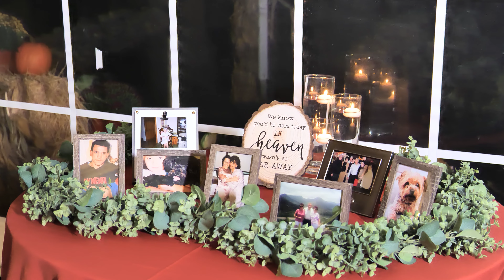Emily and Derek's Wedding Film 4k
Emily and Derek have a special place in my heart.  We were in touch long long before the wedding, and it was one I was looking forward to.  It is always nice to finally meet couples and get to know them a bit.  While the day is busy, I love the moments I get to spend with each throughout.

The venue was the Royce Brook Golf Club, and we had some really pretty lighting during the day.  During the first look we had the sun peaking through the trees, and by the time we hit the ceremony it was literally golden hour.  The sun rays setting along the blowing grasses was some of the most beautiful landscape footage I think I've ever captured.

Derek with his groomsmen were a riot just joking and laughing.  It is always a pleasure to see people having a good time on their wedding day...instead of stressing out about their wedding day.  Emily was all smiles, and I couldn't find a moment throughout the day she wasn't grinning.